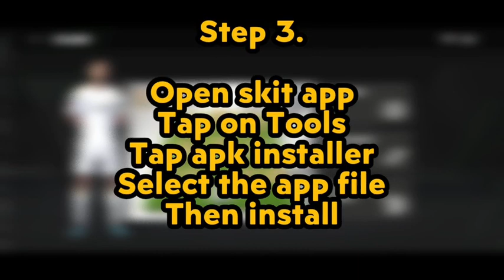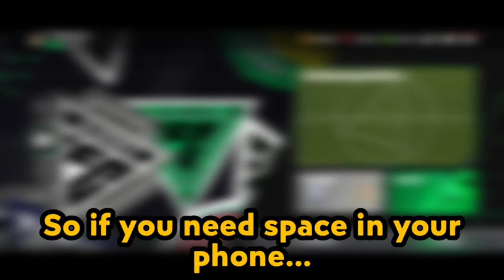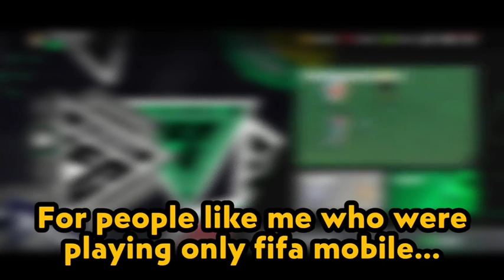EASIEST WAY TO DOWNLOAD FC MOBILE BETA VERSION | FROM ANY COUNTRY | BEST TRICK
Step 1

Step 3
- Open skit app
- Tap on tools
- tap apk installer
- select the apk file & install

Step 5
Connect to Canada

Step 6
Open EA FC BETA

after creating your account progress you won't need the vpn or the skit apk anymore so you can delete them in case of memory issues

Credits to @luixenS & @NexoFM leaks from twitter